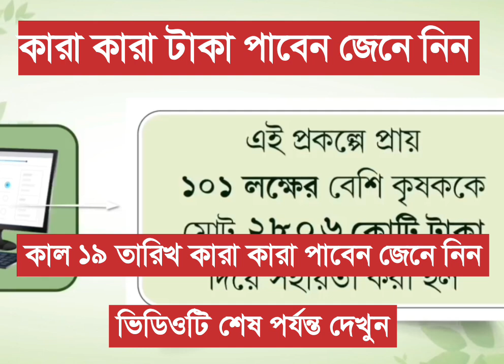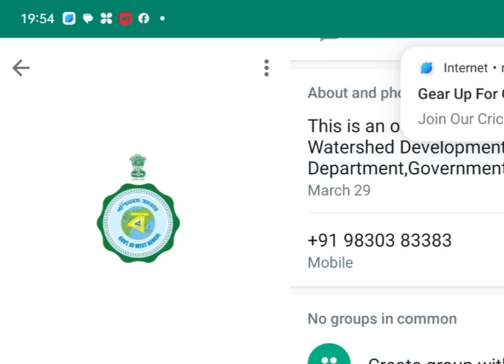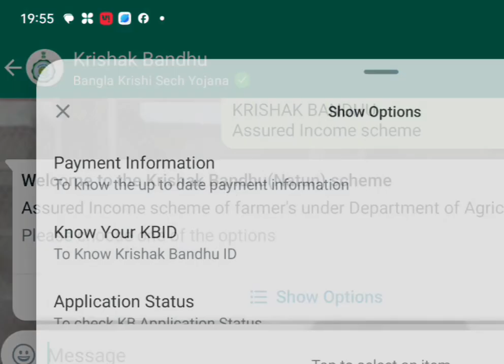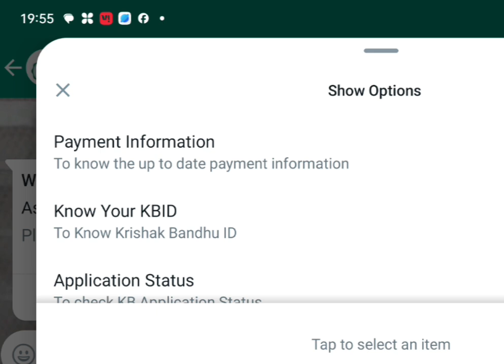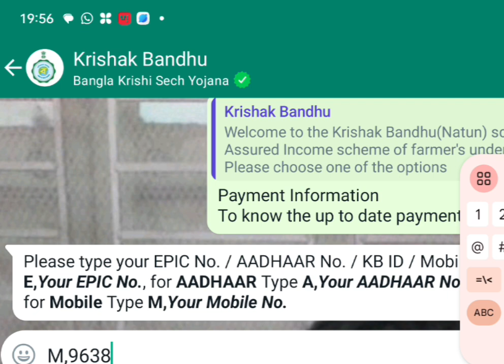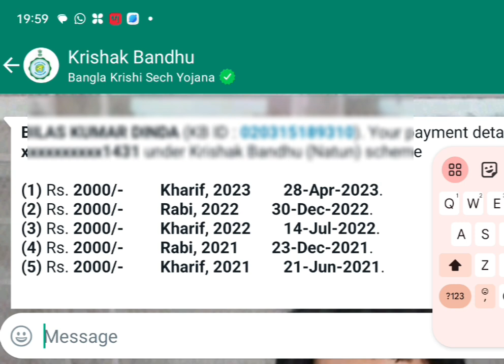কৃষকবন্ধুর টাকা আপনার ঢুকেনি? আজকে কারা টাকা পাবে? Krishak Bandhu Kobe Taka Dhukbe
Krishak bandhu
Krishak bandhu
krishak bandhu update news
krishak bandhu taka kibhave check korbo
krishak banhdu prakalpa name list.
krishak bandhu form fillup
krishak bandhu status check
krishak Bandhu
krishak Bandhu
 krishak_bondhu_DBT_link
 kriahak_bondhu_KYC_ONLINE
Krishak_Bondhu_ekyc
krishak_bandhu_new_update
 krishak_bandhu_prakalpa_west_bengal
 pm_Kisan_payment_date
 krishak_bondhu_payment_today
 krishak_bondhu_installment_Today
 krishakbandhu
 Krishokbondhu
Krishak Bandhu
krishak_bandhu_money
krishak_bandhu_prakalpa
KrishakBandhu
 krishakbandhupayment
 krishak_bandhu_prakalpa_west_bengal
krishak_bondhu_taka_kobe_pabo
 krishak_bandhu_taka_kobe_dhuk

 krishak bandhu Krishak Bandhu Payment Not Received
Krishak bandhu Taka Kobe Dibe 2023
Krishak Bandhu krishak bandhu taka kobe dibe 2023
 krishak bandhu taka kobe dukbe krishak bandhu taka kobe debe krishak bandhu taka kobe pabo krishak bandhu payment not received krishak bandhu payment 2023
কৃষক বন্ধু টাকা কবে ঢুকবে কৃষক বন্ধু টাকা কবে দিবে কৃষক বন্ধু টাকা ঢুকেছে কিনা কিভাবে চেক করব কৃষক বন্ধু প্রকল্পের টাকা চেক করার নিয়ম
krishak bandhu taka kivabe check korbo Krishak bandhu krishak bandhu taka kobe dibe 2023
 krishak bandhu account valid krishak bandhu status check account valid
krishak bandhu taka kobe dibe krishak bandhu prakalpa krishak bandhu krishak bandhu status check krishak bandhu money krishak bandhu taka kobe dibe 2023,
krishak bandhu payment datekrishak bandhu payment date 2023
 Krishak Bandhu eKYC process 2023
 krishak bandhu kyc krishak bandhu kyc online,
 krishak bandhu ekyc Krishak Bandhu eKYC process 2023 krishak bandhu ekyc documents ind bangla techkrishak bandhu payment date 2023
krishak bandhu ekyc krishak bandhu next installment date 2023
krishak bandhu next installment date krishak bandhu taka kobe dibe krishak bandhu prakalpa krishak bandhu krishak bandhu status check
 krishak bandhu money krishak bandhu taka kobe dibe 20
krishak bandhu taka kivabe check korbo krishak bandhu payment date krishak bandhu payment date 2023
 krishak bandhu payment list krishak bandhu transaction status blank krishak bandhu status transaction success krishakbandhu krishak bandhu payment date krishak bandhu next installment krishak bandhu next installment date 2023
krishak bandhu next installment 2023

Brief in Vedio:
Hello friends, In this Video I have uploaded how to check the status of Krishak Bandhu in Krishak Bandhu Website. This is very easy to check the status from Mobile/Desktop/Laptop.